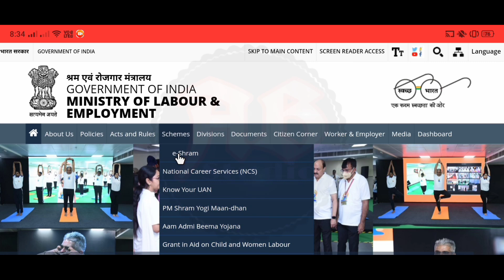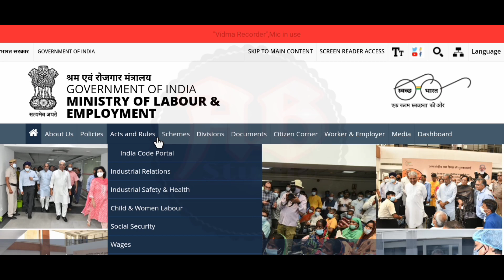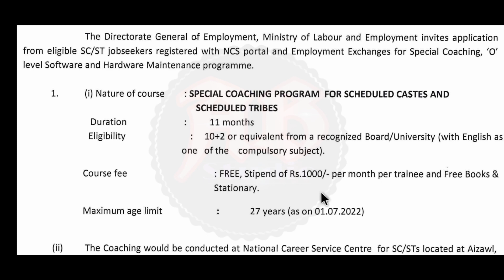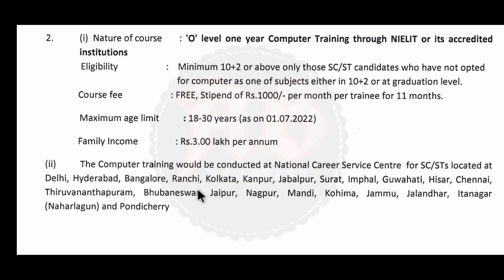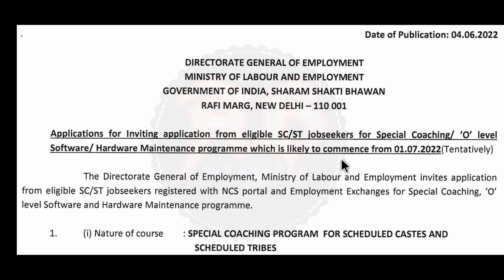Ministry Of Labour Department Recruitment || 10th Passed Jobs || Labour Employment Govt Of India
ভারত সরকারের শ্রম ও কর্মসংস্থান মন্ত্রণালয়ে চাকরি|ট্রেনিং চলাকালীন সময়ে দৈনিক ১০০০ টাকা করে পাবেন|যোগ্যতাঃ- মাধ্যমিক পাশ|বিনামূল্যে ট্রেনিং করে চাকরি|ছেলে ও মেয়ে সবাই আবেদন করতে পারবেন|সম্পূর্ণ বিনামূল্যে আবেদন করুন|এই নতুন নিয়োগের বিজ্ঞপ্তি আজই প্রকাশিত হয়েছে। এই ভিডিওতে আলোচনা করেছি। "বিজ্ঞপ্তিটি বিস্তারিত পরে তারপরে আবেদন করুন, ভিডিওটিতে বলেছি তবুও নিজেই নোটিশটি ডাউনলোড করুন। আপনাদের কাছে বিশেষ অনুরোধ ভিডিওটি আগে সম্পূর্ণ ভাবে দেখুন | তারপরেই আবেদন করুন

𝐍𝐨𝐭𝐢𝐟𝐢𝐜𝐚𝐭𝐢𝐨𝐧 𝐋𝐢𝐧𝐤 -